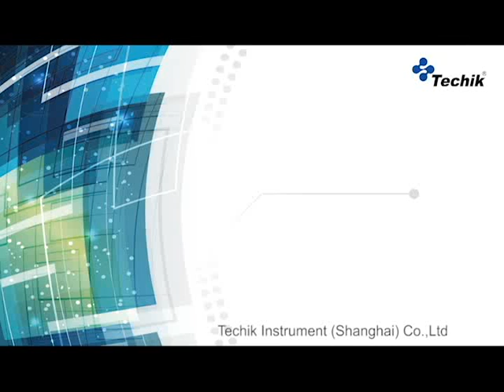Metal Detection Systems metal detector x ray check weigher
Conveyorised Metal Detection Systems metal detector x rayer check weigher Conveyorised Metal Detection Systems metal detector x rayer check weigher
Conveyorised Metal Detection Systems
All made in stainless steel 304
Fe≥0.8mm
No-Fe≥1.2mm
Sus304≥1.5mm
Conveyor length 1500mm
Belt Width 260mm(PU belt)
Belt Speed 25m/min
Product Memory 52 kinds
1.Full digital intelligent metal detectors
2.It can detect all kinds of metals such as Ferrous, Copper, Gold, Silver, stainless steel etc.
3.High sensitivity and stability.
4.Dustproof and waterproof
5.Auto-setting with reverse rotate and forward rotate: It will not need any manual work to put on and take away product.
The metal detectors can be made according to the client’s special requirements.1750*950*1050mm, 280kg
Definition of baking industry
Baked food generally refers to a large class of products that adopt baking technology in pasta products. Baked food is a kind of food which takes wheat and other grain flour as the basic raw material and is cooked through the process of flour making and high-temperature baking. It has good preservation, easy to carry and store, and rich nutrition.
Application scheme of Taiyi in the industry
1、 Moon cake
1. Online detection
Conveyor belt metal detector: according to the customer's production line, a metal detector with wide width and low window (80mm) can be provided to realize on-line detection;
2. Turnover box detection
Conveyor belt metal detector: provide 5025 or 5020 for detection
3. After packaging
Deoxidizer detector: reverse detection of deoxidizer is carried out at the back of the packaging machine. When the product passes, there shall be corresponding spacing in a single column.
X-ray foreign matter detector: it can detect foreign matters such as metal, glass and ceramics when deoxidizer or metal packaging is contained after packaging
2. Box detection
Weight sorter: check the weight of packed products to prevent missing moon cakes. Mainframe is recommended
2、 Moon cake filling
1. Online detection
Sauce metal detector: online detection before stuffing packaging can improve the detection accuracy.
2. After packaging:
Conveyor belt metal detector: 4012 or 4015 metal detector can be provided for detection, usually 5kg packaging;
3、 Biscuits
1. Online detection: provide wide width biscuit metal detection machine. Because the back of biscuits needs to be sorted and boxed, we have differentiated design in knife edge connection and telescopic elimination;
2. After packaging: metal detector: products not packaged with aluminum foil can be used. Biscuits have small product effect and high sensitivity
3. X-ray machine foreign matter detector: aluminum foil packaging products
4. Weight sorter: in order to make the net content of packaged products meet the standard, the enterprise will select the weight sorter to check the packaged products, and small machines are recommended for single box products.
5. Case detection: large channel X-ray machine 6080xh: detect products packaged in aluminum foil
6. Metal detector: 5025 detects non aluminum foil packaged products
7. Weight sorter: carry out weight detection for boxed products, and recommend mainframe;
4、 Bread
1. Online detection:
Conveyor belt metal detector: according to the customer's production line, a wide width and low window (80mm) metal detector can be provided to realize on-line detection, and a variety of options can be provided in exclusion design;
2. Weekly packing:
3. After packaging:
Conveyor belt metal detector: provide 4008 or 4012 for detection
Weight sorter: in order to make the net content of packaged products meet the standard, the enterprise will select the weight sorter to check the packaged products, and small machines are recommended for single box products.
X-ray foreign object detection machine: in order to make the detection accuracy of metal and meet the detection requirements for other hard dangerous foreign objects, customers can provide minicomputers for detection;
4. Box inspection:
Large channel X-ray machine 6080xh: better metal detection accuracy and requirements for the detection of other hard foreign matters can be obtained
Metal detector: 5025 large metal detector is recommended for product detection. Weight sorter: for weight detection of boxed products, large machine is recommended;